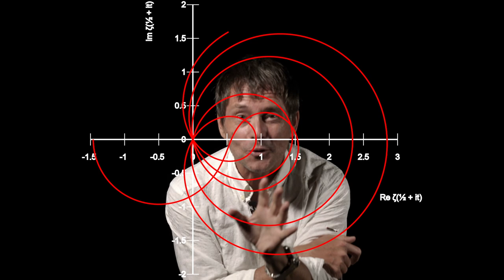The biggest unsolved problem in Mathematics. Mathematics with Edward Frenkel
Edward Frenkel - mathematics superstar and acclaimed author of the book "Love and Math". Edward Frenkel is a professor of mathematics at the University of California, Berkeley, which he joined in 1997 after being on the faculty at Harvard University. He is a member of the American Academy of Arts and Sciences, a Fellow of the American Mathematical Society, and the winner of the Hermann Weyl Prize in mathematical physics. Frenkel’s research is on the interface of mathematics and quantum physics, with an emphasis on the Langlands Program, which he describes as a Grand Unified Theory of mathematics. He has authored three books and over 90 scholarly articles in academic journals, and he has lectured on his work around the world.